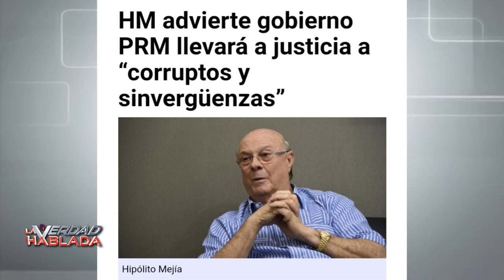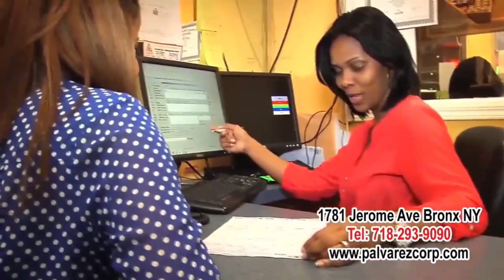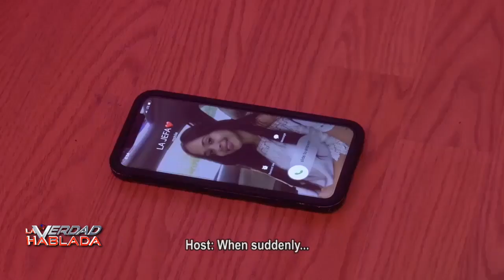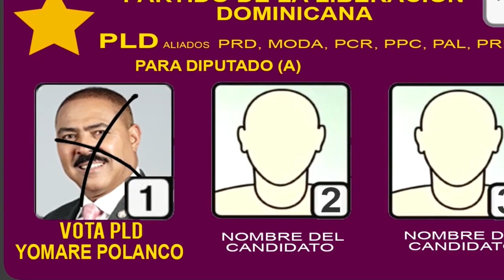La Verdad Hablada 06 18 20 PRM NO ENSEÑARLE EL PALO AL PERRO